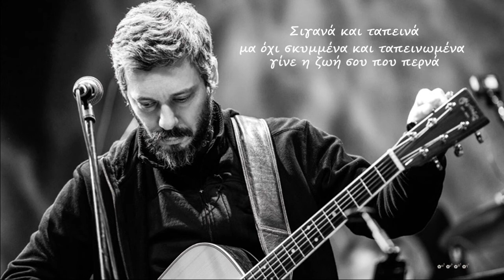Τι περιμένεις -- Αλκίνοος Ιωαννίδης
Στίχοι & Μουσική: Αλκίνοος Ιωαννίδης

ஜ۩۞۩ஜஜ۩۞۩ஜஜ۩۞۩ஜஜ۩۞۩ஜ

Σαν είν’ τα όνειρα μικρά
μικραίνουνε μαζί και τα τραγούδια,
μικραίνει ο τόπος κι η καρδιά.
Τι περιμένεις πια,
τι περιμένεις πια,
τι περιμένεις πια για να πεις το ναι,
τι περιμένεις πια για να πεις το όχι.

Μια αλυσίδα σε κρατά
και τη γυαλίζεις και την ομορφαίνεις,
δένεις γραβάτα τη θηλιά.

Τι περιμένεις πια,
τι περιμένεις πια,

Σιγανά και ταπεινά
μα όχι σκυμμένα και ταπεινωμένα
γίνε η ζωή σου που περνά.

Τι περιμένεις πια,
τι περιμένεις πια,
τι περιμένεις πια για να γίνεις ναι,
τι περιμένεις πια για να γίνεις όχι.

ஜ۩۞۩ஜஜ۩۞۩ஜஜ۩۞۩ஜஜ۩۞۩ஜஜ۩۞۩ஜஜ۩۞۩ஜஜ۩۞۩ஜஜ۩۞۩ஜஜ۩۞۩ஜ